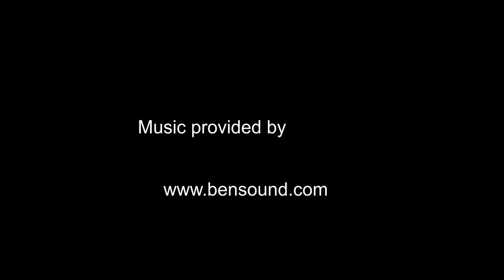03 25 2021 spring lake work dive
Beauty abounds under the water at Spring Lake Texas. Amazing baby Gar is enjoying the sunny day.